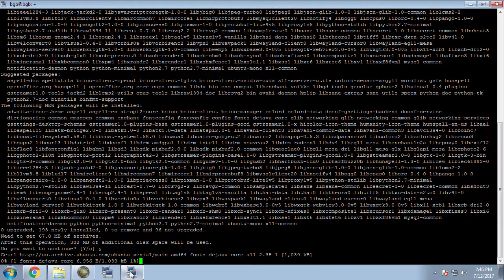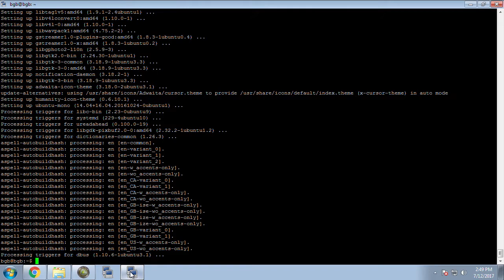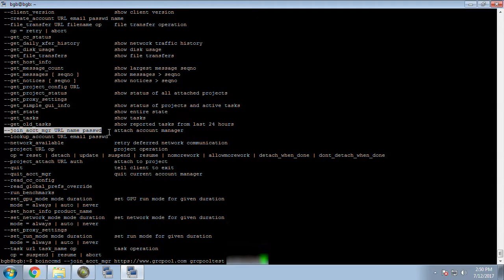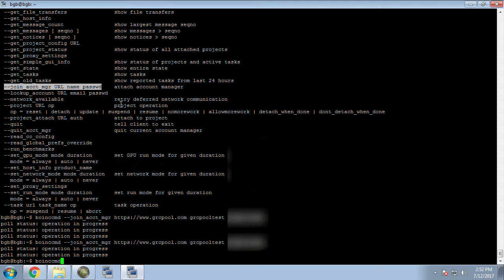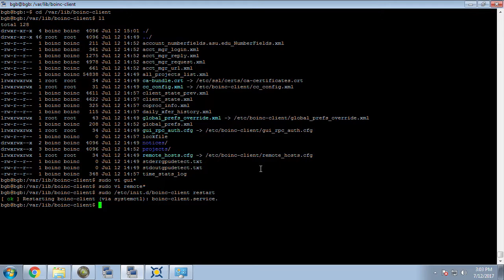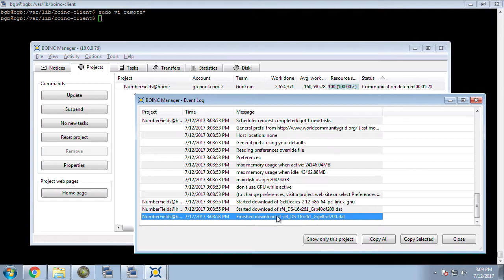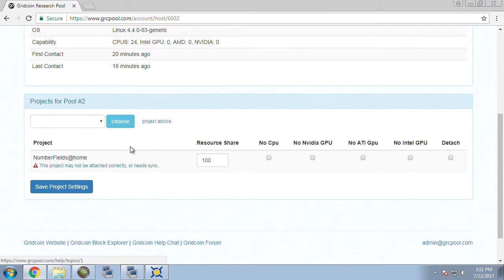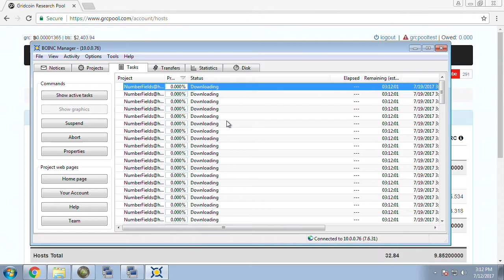How to Setup Headless Linux with GrcPool.com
This video guide goes over an Ubuntu 16 BOINC installation with using grcpool.com as the account manager.